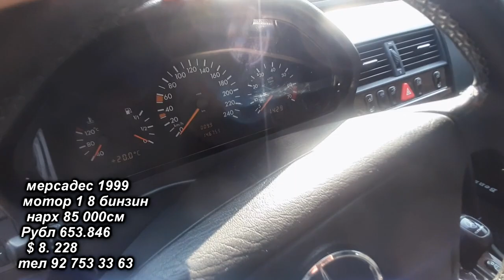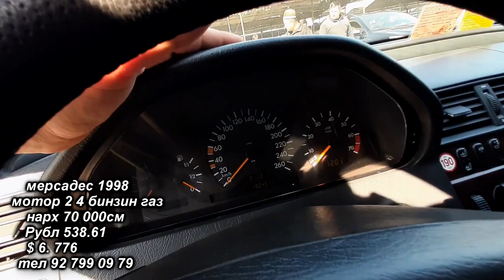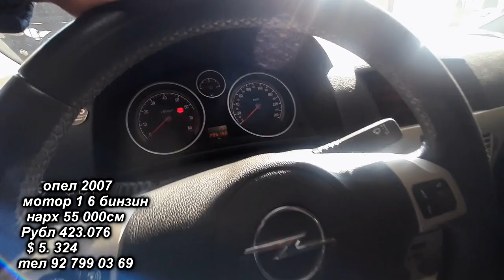Авторынок Худжанд !! ( мошинбозор ) як чанд намуди мошинхо !!!